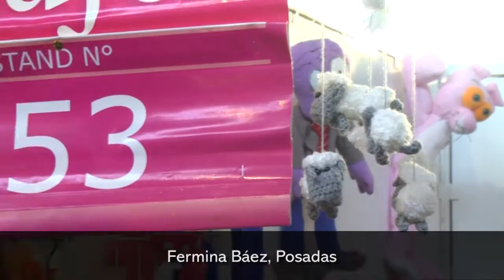Gran expectativa por una nueva edición de la Expo Mujer 2018